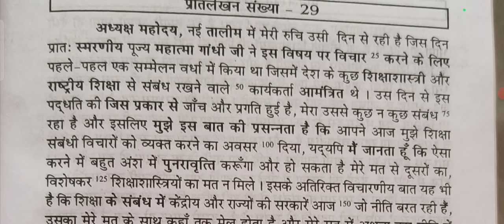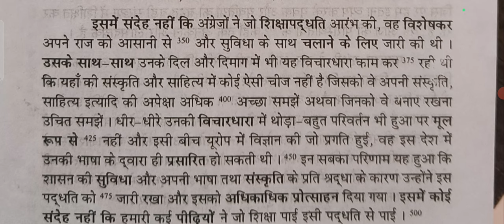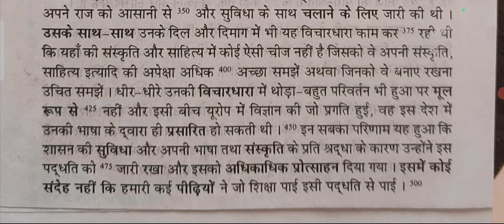APS shorthand dictation 80wpm, ramdhari Gupta Khand 2, hindi shorthand dictation 80wpm,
aps dictation
jayveer yadav sir
80wpm aps shorthand dictation
80wpm shorthand dictation
UPSSSC steno shorthand dictation
steno hub thakurdwara
steno nagri thakurdwara
uppsc aps 2023 dictation
ukpsc aps shorthand dictation
aps dictation 80wpm
रामधारी गुप्ता खंड भाग 2